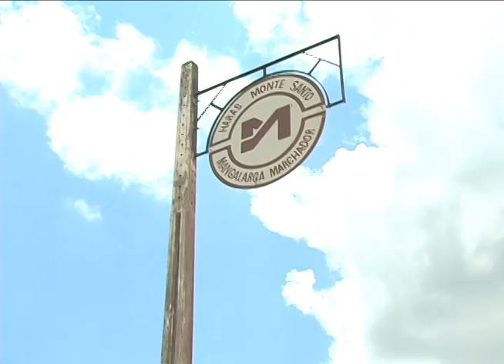RENATO CASTEJON - HARAS MONTE SANTO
A paixão do criador Renato Castejon pela raça já dura 26 anos. Hoje com uma tropa de 100 Marchadores, que ficam no Haras Monte Santo, em Minas Gerais, Castejon seleciona animais de marcha batida e picada. A estrutura do haras é destaque! O criador se preocupou com o conforto dos animais e também com o treinamento para as competições.